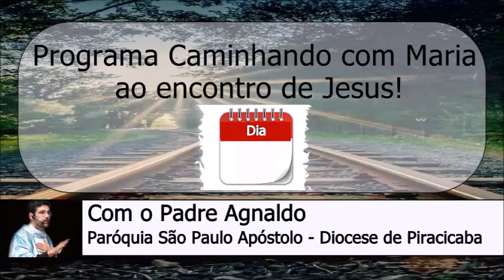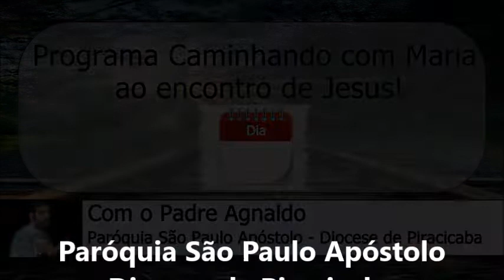16 de Abril - Programa Caminhando com Maria ao Encontro de Jesus